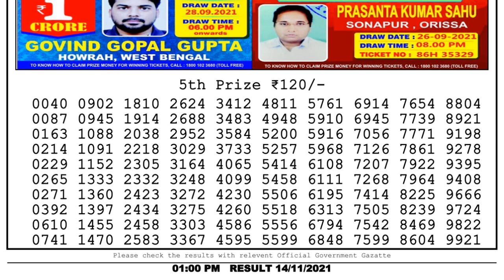Nagaland Lottery Sambad Result | Dear Lottery